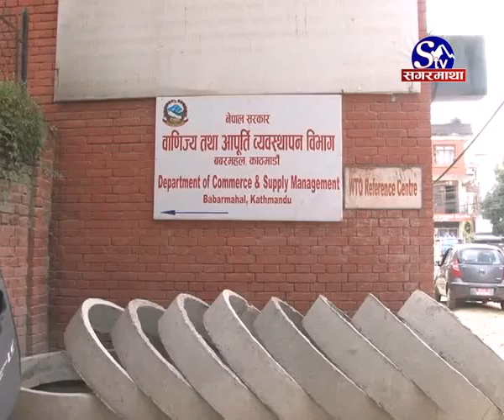Bazar Anugaman ma kitchen fohor ra pradusan vetiyo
बजार अनुगमनका क्रममा भेटिएका अधिकांश होटल, रेष्टुरेन्टका किचेन फोहोर  र प्रदुषित पाइयो